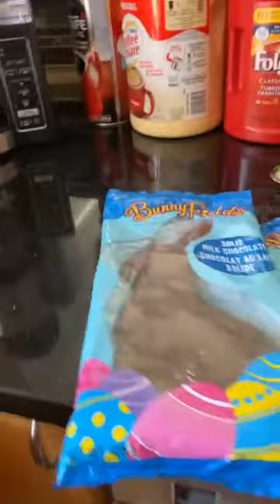Easter April 5, 2021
Easter Sunday Covid19-20-21